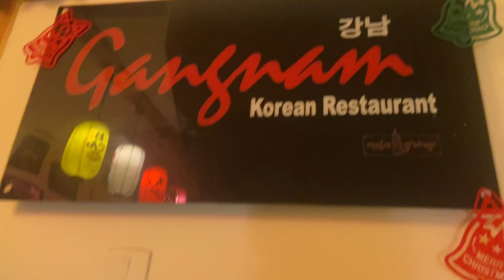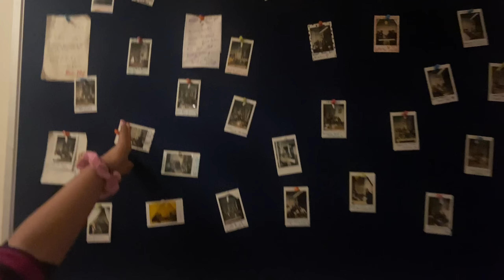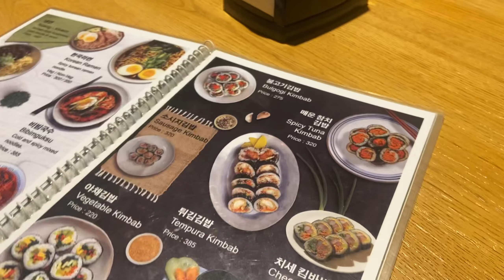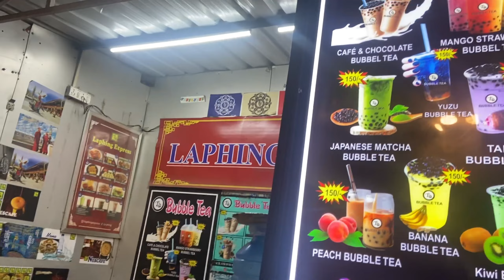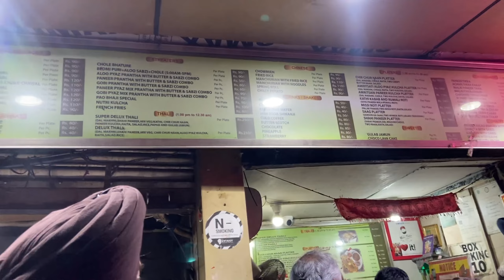DELHI'S VEGETARIAN GIRL trying out KOREAN FOOD, Bubble Tea in Majnu Ka Tilla | Gangnam Korean Rest.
This video is about my recent visit to Majnu Ka Tila, DELHI. I tried Korean Cuisine at Gnagnam Restaurant in Majnu ka tila.

check out the whole video and enjoy...its a different cuisine which is very interesting and have different style of preparation
Price for 2
1000/-

Enjoy watching this Video to get reviews of places and Plan Ur next Trip !!!